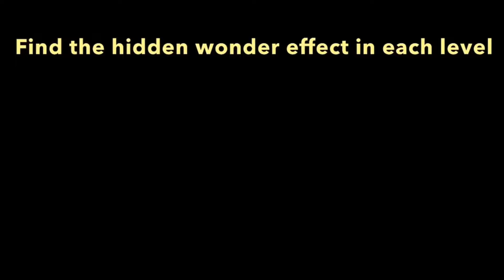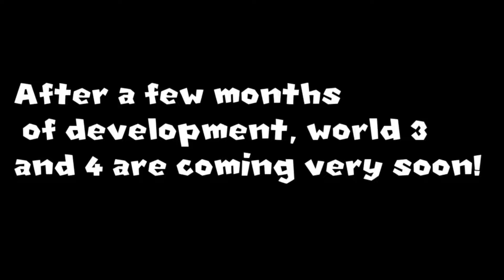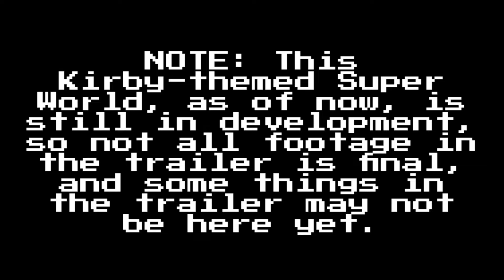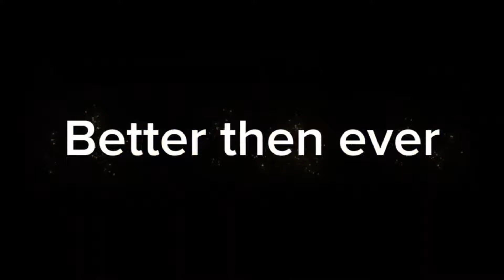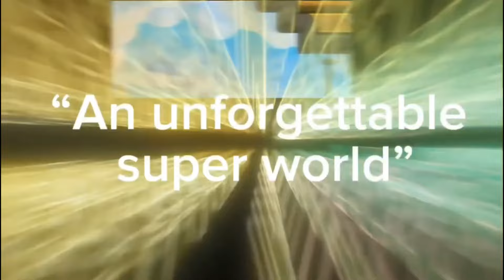Mario maker 2 Super world direct - August 2024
This is the sixth smm2 super world direct 🎉. This project is a way to show the talents of the Super Mario maker 2 community.
Thx to @imanintendofan8924 who edited the direct.
Thx also to @Raidy_OK who invented the concept of the super world direct.

Tuned Super Mario Bros U (In Development) : Tuned Super Mario Bros U - trailer

Time codes :

00:00 Intro
00:37 Super Mario Reboot
02:02 New Super Mario Bros. Wonder
04:12 Super Mario Bros. Adventure
06:12 Super Mario Bros. Retro
08:06 Super Mario Bros. Dreamland
08:44 Super Mario Bros +
09:31 BeeckMan2
11:51 Super Luigi World
14:22 Super Nain World
15:20 Tuned Super Mario Bros U
16:31 Super Mario World™ All Stars 2: Bowser Jr's Revenge
18:52 Super FishyFilms World DELUXE
19:56 Super Mario -★nd the St★rry Skies-
21:39 The Boss League
23:15 Goose World 2
24:58 Superstar Mario Bros
26:02 New Super Mario Bros Returns . Goomba's Revenge
27:50 Kirby: The Ladders of Time
30:29 1 Hour world
31:58 Honorable Mentions
32:42 New super Mario quest 1 Remastered
35:15 New super Mario quest 2
38:31 Super Mario Code
41:07 End screen